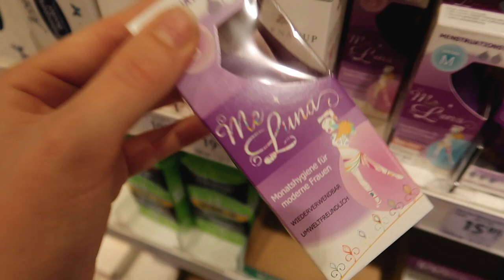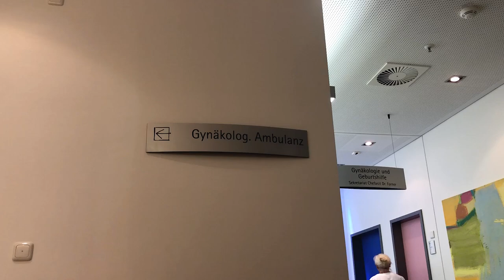ich teste die MENSTRUATIONSTASSE und lande im Krankenhaus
Ich teste die Menstruationstasse und lande im Krankenhaus - ich habe für euch die Menstruationstasse zum ersten Mal getestet. Leider ist nicht alles so gelaufen, wie ich mir das vorgestellt hatte, aber seht selbst!

(P) Für dieses Video erfolgte eine bezahlte Zusammenarbeit mit dem Youtube Kanal Bedside Stories - Unterstützt von pille-danach.de“ ist ein Angebot der HRA Pharma Deutschland GmbH

Die erste Menstasse
Die zweite Menstasse

✔ S N A P C H A T : silvirockstar

__ MEIN EQUIPMENT __

MEINE KAMERA*

OBJEKTIV 1*

OBJEKTIV 2*